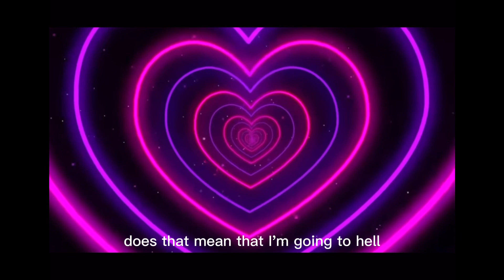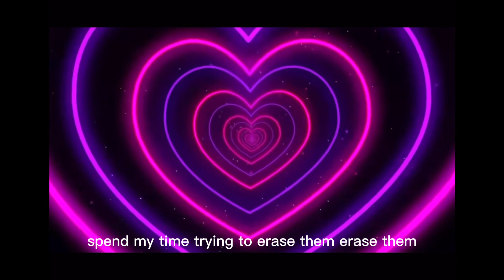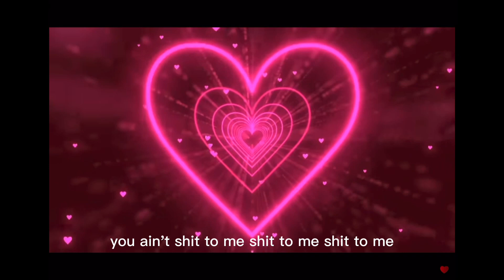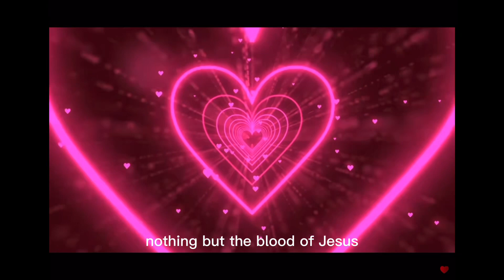Song time (3 minutes)!